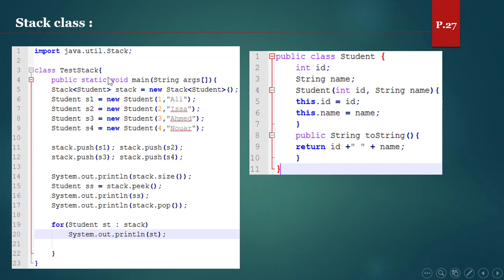#108 الصف Stack في جافا